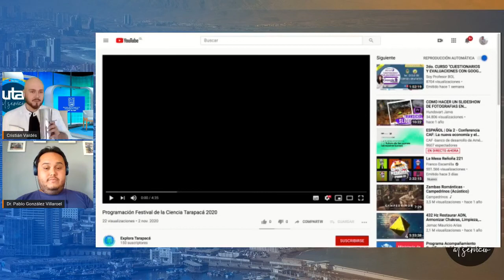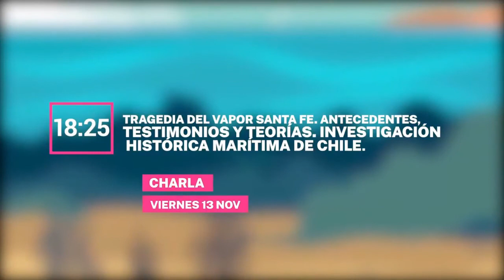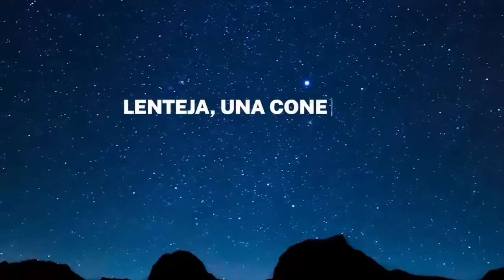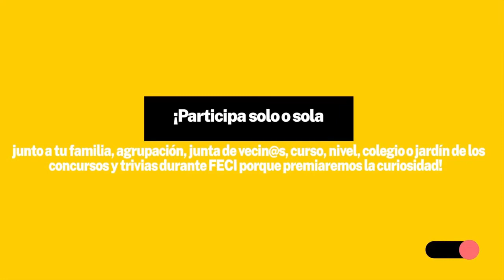¿Qué será Festival de la Ciencia Tarapacá 2020? Conoce más en esta entrevista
El Coordinador Ejecutivo de Explora Tarapacá, Dr. Pablo González, sostuvo una entrevista virtual en el programa "UTA al servicio", de la UTA Sede Iquique, el pasado viernes 6 de Noviembre para reconocer qué será el Festival de la Ciencia Tarapacá 2020, a realizarse entre este 11 y 15 de noviembre. Video de 34 minutos.